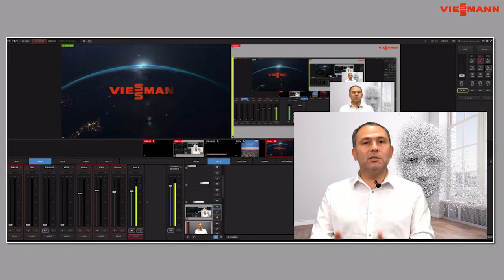Viessmann Talks | Murat Şahin | Teaser 1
"Sosyal mesafemizi korumaya devam ettiğimiz şu günlerde, siz değerli Viessmann dostlarıyla bir araya gelmek amacıyla organize ettiğimiz online Viessmann Talks, Fütürist Murat Şahin'in katılımı gelişen teknoloji ile gelecekte insanlığı nelerin beklediğine dair gerçekleşen yayınımıza ait 1. Teaser.